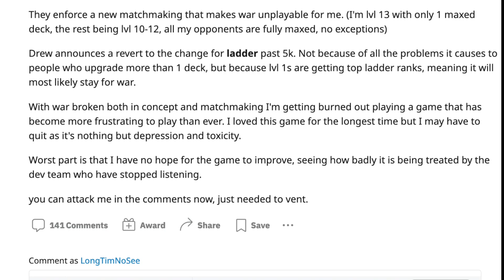Clash Royale Poetry - Sad Whispering ASMR